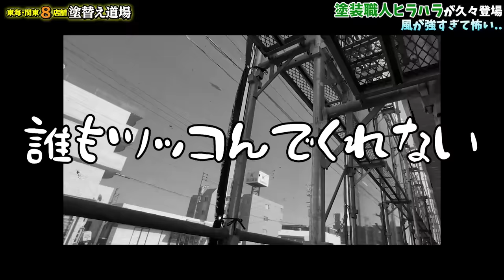年齢不詳⁉︎久しぶりの登場‼︎何故か歳を教えてくれない塗替え道場の大ベテラン塗装職人‼︎共に苦境を乗り越え現在も活躍してくれている職人に感謝です‼︎